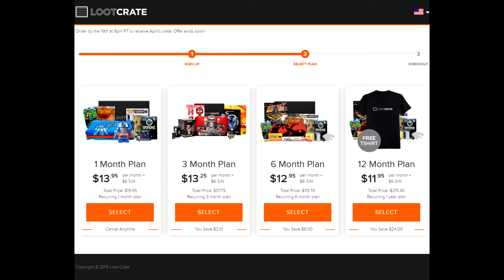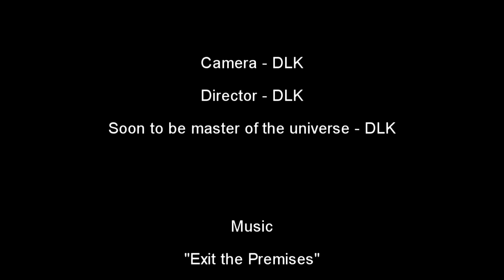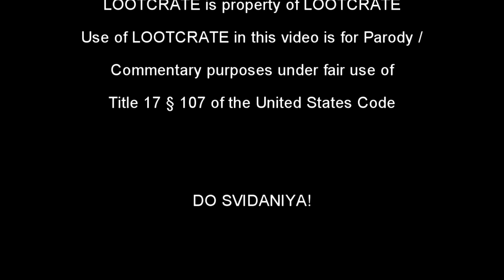New Loot Crate, LOOT CRATE DX!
From French Creek Entertainment, comes another episode of your Friendly Neighborhood Russian! No task is beyond him and no task is too dangerous to bring you the nerd news & reviews you desire.

French Creek Entertainment #00009

Starring - DLK
Camera - DLK
Director - DLK
Soon to be master of the universe - DLK